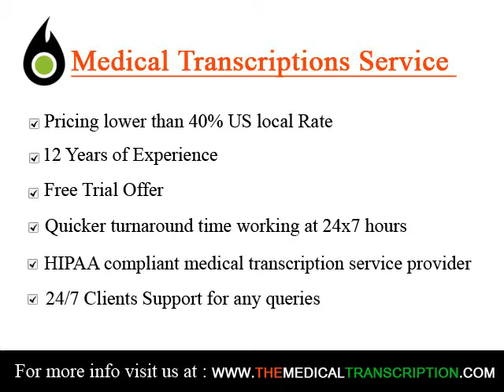Medical transcription Specialists Independence